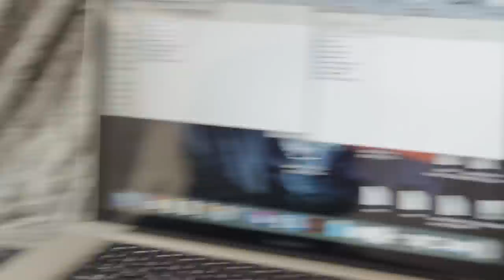Life chaos of being a full time sailor - Ep56 - The Sailing Frenchman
Living on the water and working as professional skipper isn't always a straight path, but no pain, no gain, adventure is fueled by adventure. On the sea again!